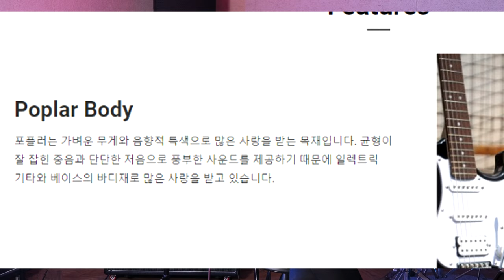30만원대 기타에 이게 달려있다고?!!!!!? | 콜트 G200 기타리뷰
안녕하세요 ! 이지두밴드입니다!
뮤지션 마켓 리뷰 네번째 컨텐츠 입니다!
이번에도 국산기타의 거장 콜트의 입문자용 라인 G200 기타를 에르님과 리뷰해봤습니다.

참고사항으로는 저희가 리뷰한 모델 색은 판매를 안하는것 같습니다
분홍색 민트색 검정색 이렇게 세가지가 선택 가능하니 참고하여 주세요 ^^

오늘도 잘 부탁드립니다!

콜트 G200 구매링크 [해당링크 통해 구매 시 5% 할인 금액으로 이용 가능합니다!]
무려 인터넷 최저가보다 저렴한 304,000원 ㄷㄷ
30만원대라고 이야기 했지만 30만원에 4천원 더 얹어서 아주 저렴하게 좋은기타 살 수 있는 기회라고 생각합니다 ^^